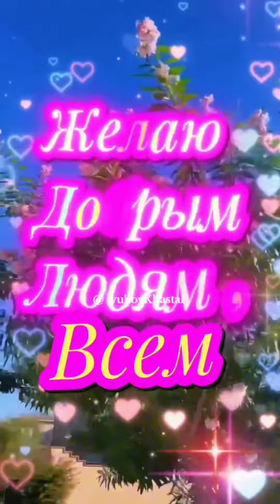Доброе утро! Для Вас мои ДРУЗЬЯ!